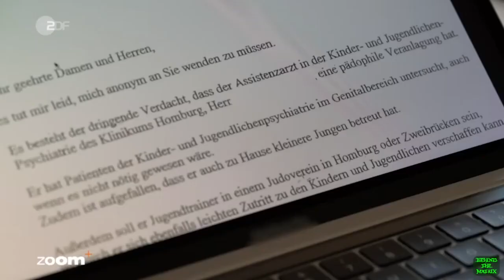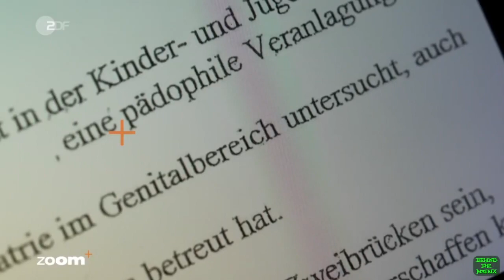Ein Kartell des Schweigens - Wie Kindesmissbrauch vertuscht wurde (ZDFzoom 06.10.2021)